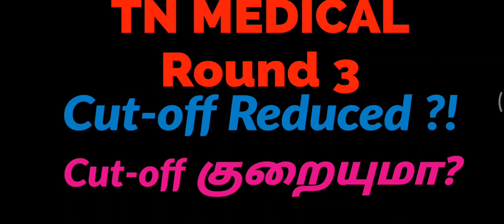Round3 cut off